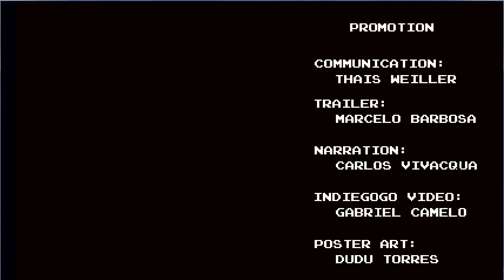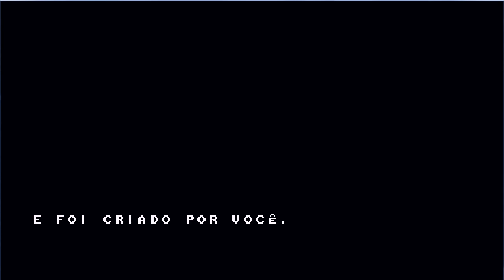Detonado de Odallus - The Dark Call #10 (FINALE) - "Novo Deus"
Quem tiver interesse no jogo, ele está à venda na Steam.
Neste vídeo iremos jogar Odallus: The Dark Call para Windows PC, jogo da Joymasher. O jogo será zerado do começo ao fim na dificuldade Normal.
O jogo é um platformer com visual retro, e com elementos de exploração que remete aos jogos Metroidvania.